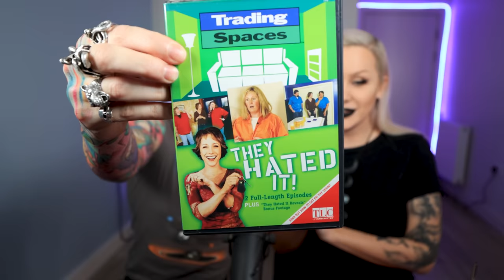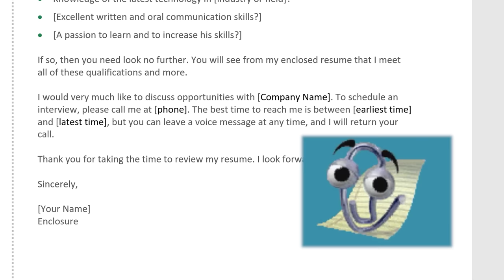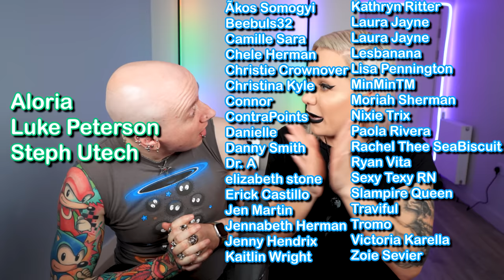51 Minutes of TERRIBLE RENOVATION TV! (Trading Spaces)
Did Trading Spaces get it wrong or right? Do you love the early 2000s home renovation couple swapping decor shows? Today Roly and Luxeria react to Trading Spaces THEY HATED IT, where emotions, drama and arguments run wild as the designers clash with just about everyone! Bad House Design, terrible room makeovers, and awful DIY decorations were primetime Reality TV viewing!

And also now available on TEESPRING!